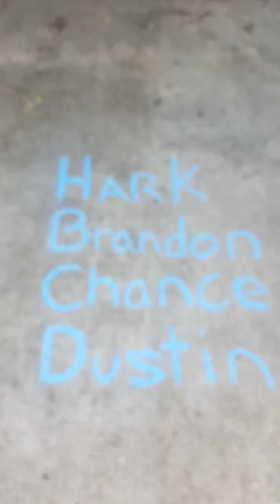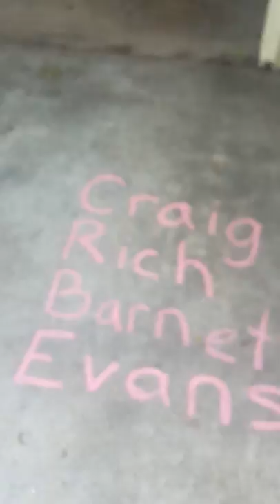Midwest Fantasy - Division Unveiling - Aug 18